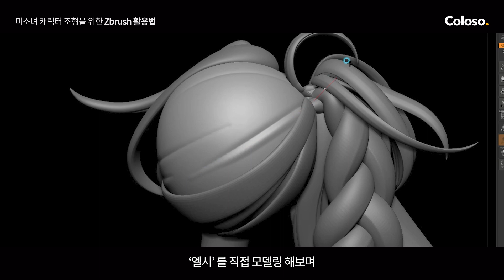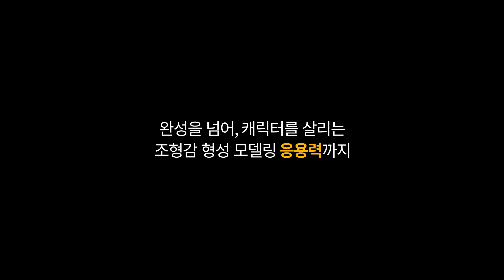3D 캐릭터 아티스트 한택규 “2D 캐릭터를 3D로 만드는 Zbrush 활용법”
‘덜어냄’으로써 퀄리티가 높아지는
서브컬쳐풍 3D 캐릭터 조형법 배우기

미소녀 캐릭터를 직접 조형하며,
온전히 나의 스킬로 만드는
[3D 모델링 테크닉 클래스]

✔ 미소녀 캐릭터 대표주자인
‘텐센트 게임즈 백야극광 엘시’
캐릭터 모델링 실습
✔ 캐릭터의 조형미를 살리는
모델링 감각 업그레이드
✔ 3D 모델러로서
서브컬쳐계 진입 노하우

포트폴리오부터 취업까지!
수강생들만을 위한 피드백 커뮤니티까지
함께 만날 수 있는 한택규 클래스로,
확실한 모델링 실력 업그레이드를 경험해 보세요.